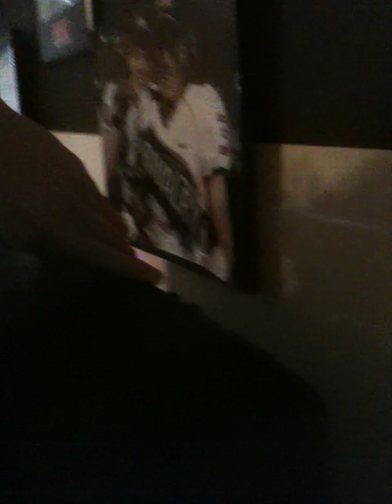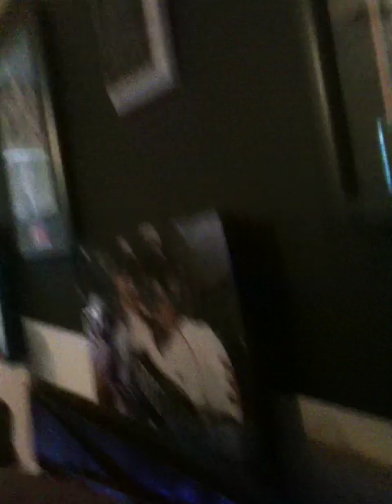Biocube 29- 3rd Update (Peppermint shrimp kills hermit crab)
find my peppermint shrimp eating my smallest hermit crab shortly after finding the empty shell. added peppermint shrimp and clown